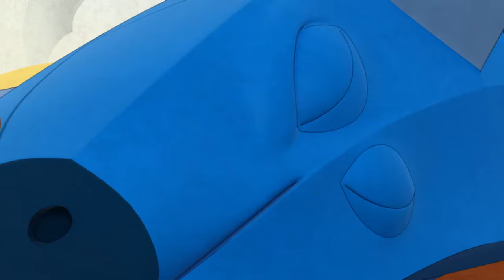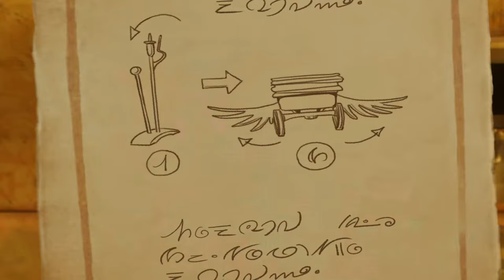Sofia Almost Dies Compilation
Note: I can't do anything about the low frame rate on Cauldronation Day.